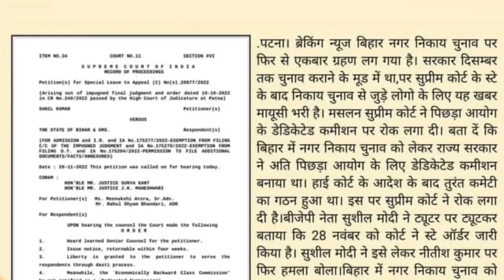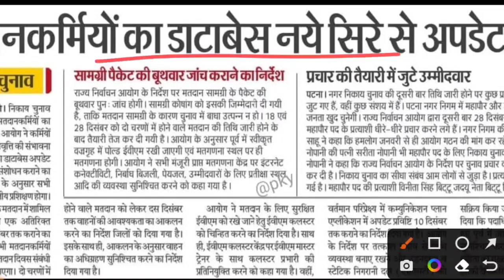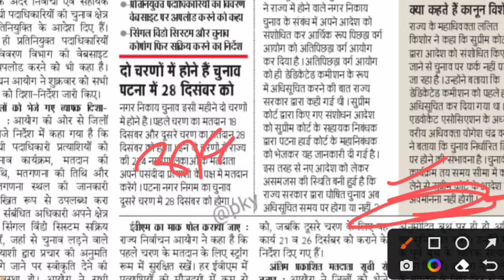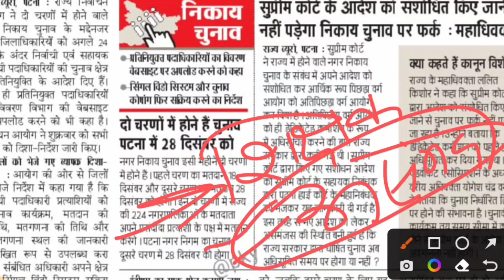Big Breaking- नगर निकाय चुनाव और BPSC प्रधान शिक्षक की परीक्षा क्या दोनों हो जाएगा स्थगित।